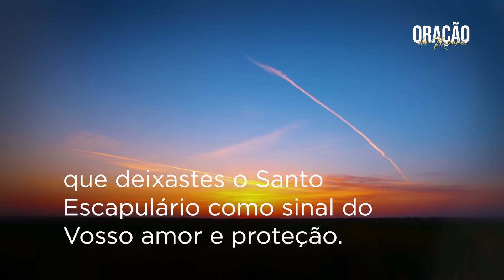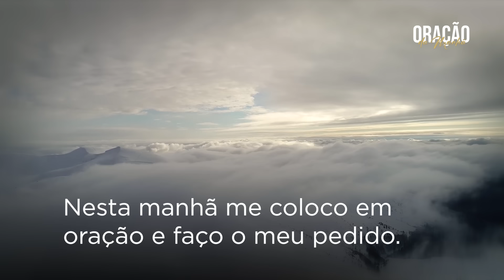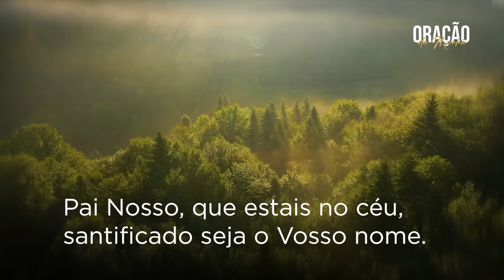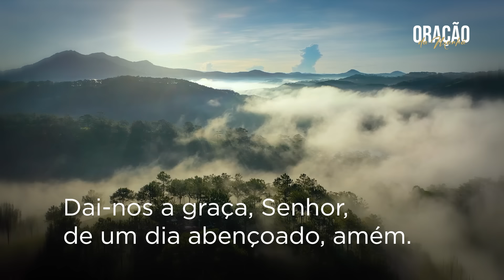ORAÇÃO DA MANHÃ | 15/07/2024